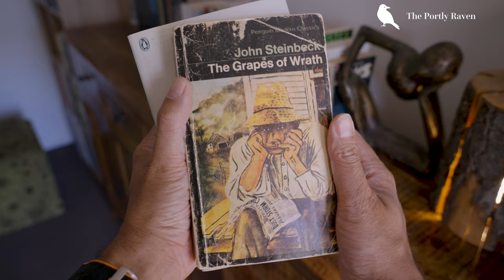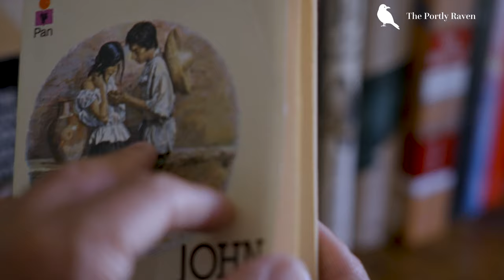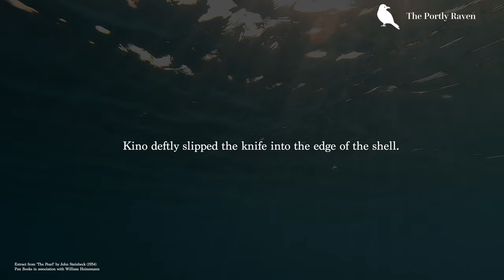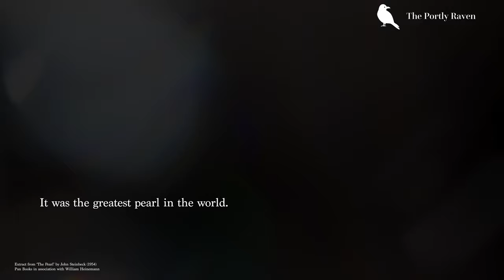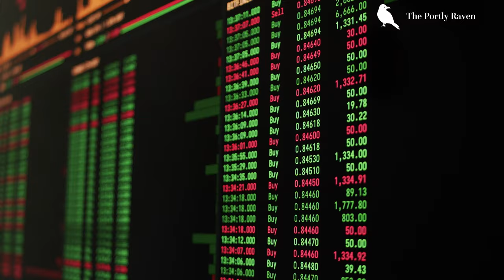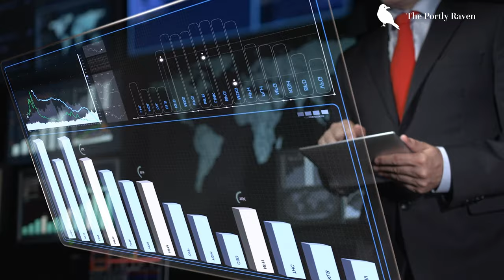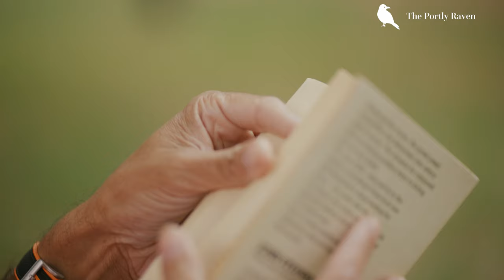The Pearl: Beauty, Truth, Timelessness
'The Pearl' (1954) by John Steinbeck is a short yet profound story about the corrupting power of greed. Check out this deep-dive, spoiler-free video essay from The Portly Raven.

00:00 A Familiar Story
01:24 A Tale Retold
02:35 Discovering The Pearl
03:39 The Hard Truth
04:48 Life Lessons